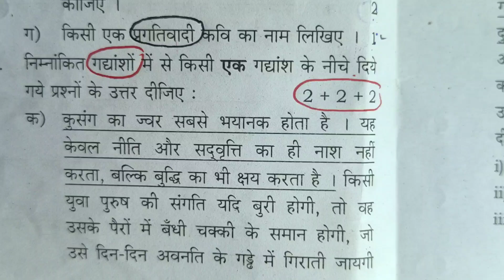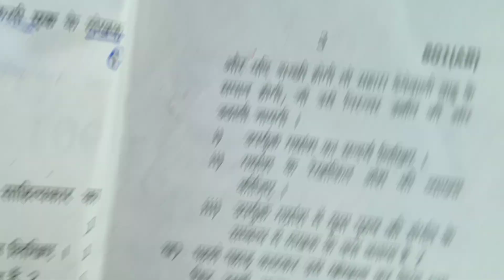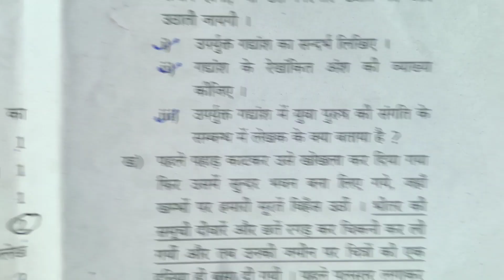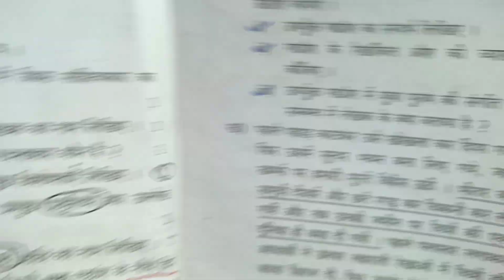class 10th Hindi important question 2023 board exam,/class 10 हिंदी महत्वपूर्ण प्रश्न,/board 2023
hello student welcome to my channel is video mein Maine aap logon Ko class 10 Hindi ka most important question bataya hai jo board exam 2023 ke liye sabse jyada important hai to video dekhkar Hindi ka important question samajh lijiye

Topic covered
10th Hindi mahatvpurn prashn 2023
class 10 Hindi important gadyansh 2023
10th Hindi important padyansh 2023
class 10 Hindi important question UP Board exam
class 10 Hindi mahatvpurn prashn UP Board exam
2023 board mein aane wale Hindi important question